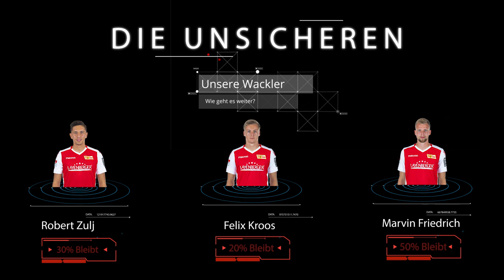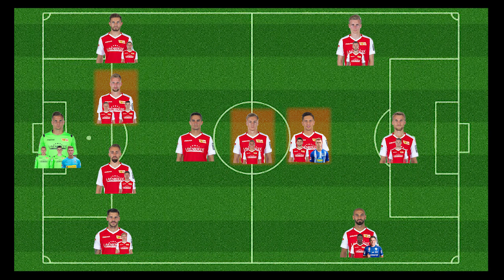EiserneStimmeTalk #1 Kaderplanung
Hier das erste Video aus der neuen "Talk" Reihe.
Alles was ihr über die Kaderplanung von Union Berlin wissen müsst.

Sound wird noch verbessert.
Schreibt gern Feebback in die Kommentare oder gebt ein Daumen.